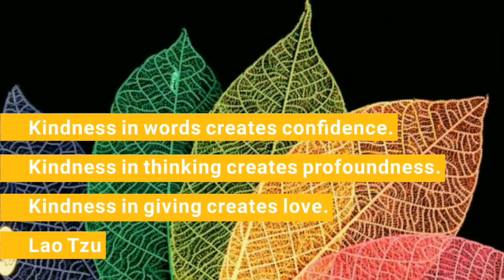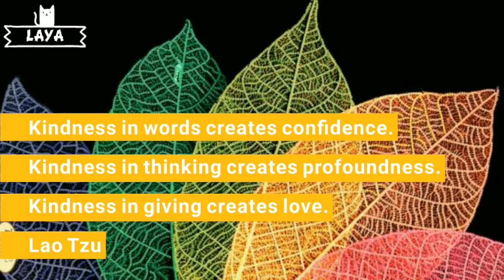how to draw rainy season scenery - малювати